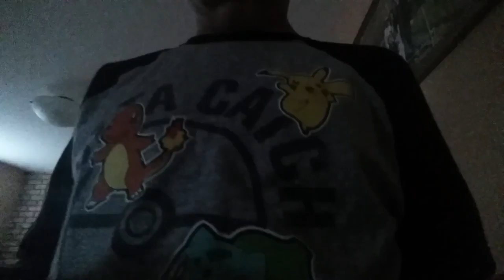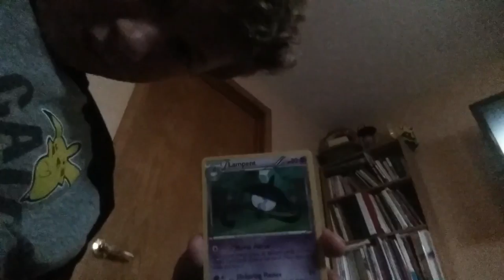July 12, 2017